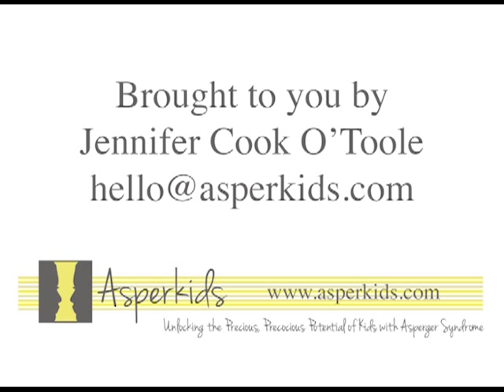Jennifer O'Toole of Asperkids Reviews ThinkFun's Pathwords & Pathwords Jr.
This review is by Jennifer of Asperkids. Asperkids exists to make life for children with Aspergers more positive and purposeful, and to assist the adults in their lives in the ways they understand, parent, teach and respond to their children. Under the careful direction of Jennifer O'Toole, Asperkids will educate, empower, and translate ideas and behaviors for the emotional and psychological prosperity of all. A message of value, hope, worth and purpose will permeate all Asperkids books, private consultations, public speaking engagements, 'pro-Aspie' merchandising and resource connections.

PathWords is the exciting new game that combines the best of Pentominoes and Word Search! Place the puzzle pieces onto the selected challenge so the letters under each piece spell a word. Words are read forward or backward - letters will not be scrambled. With 40 challenges from Beginner to Expert, PathWords appeals to both word game lovers and puzzle fanatics and will have you exercising your brain for hours!